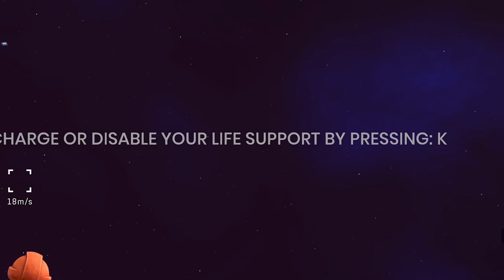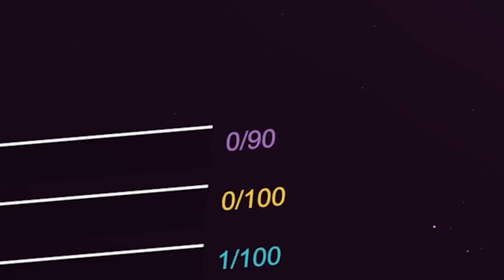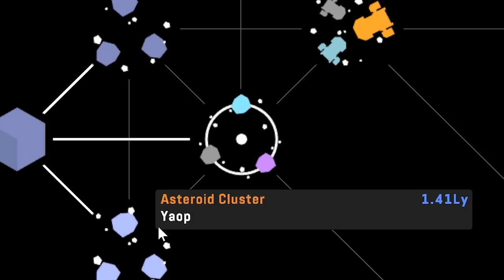This Is What Happens When a Psychopath Is Unleashed on Space - Space Trash Scavenger | Ad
This game has space, chaos, and conveyor belts. It's actual space heaven.

Want more LGIO?!

This Is What Happens When a Psychopath Is Unleashed on Space - Space Trash Scavenger - Let's Game It Out

More about Space Trash Scavenger (from Steam):

In the 31st century, Space Trash Scavengers employed by ScavCorp roam the cosmos, risking their lives for riches amongst the debris of an ancient war.

Build your Space Rig–a 3D raft with artificial gravity, power, trash processing, farming and defense. Craft the everyday food, fuel, weapons, ammo and space suit upgrades you’ll need to survive out here in the vastness of the cosmos.

In space there is no up or down! Expand your base in any direction for the most efficient layout. Once you are equipped with the necessary fuel and a warp drive, you’ll be free to explore other sectors and continue your mission.

Circumnavigate tiny asteroids, fly between abandoned outposts, and board derelict spaceships as they orbit the system. Take caution, however, and remember to keep your jetpack fuel topped up–you’ll need it to get back to your Space Rig safe and sound!

Each salvage zone is a procedurally generated, dynamic, and ever-changing open world.

You are an employee for the galaxy’s number one waste disposal firm, stranded far away from home with a mission to clean the galaxy from the remains of a galactic war.Space trash is your main resource. Whether it is salvaged debris floating in space, advanced and rare tech from wrecked ships, or scavenged goods from asteroid surfaces, you’ll want to snatch it all up!

Recycle and refine it to produce valuable goods that will net a tidy sum on the Trash Exchange, and spend it to upgrade your kit.

You’re not alone amid the wreckage. Alien bots patrol most sectors of space nowadays and they’ll be drawn to you as your operation expands.

You’ll need a steady aim, impeccable defenses, and an upgraded armory to protect your Space Rig from the dangers of these foes. Survival depends on your ability to defend yourself!

...and more!
We'll be adding more and more to Space Trash Scavenger, so be sure to wishlist and follow for updates!